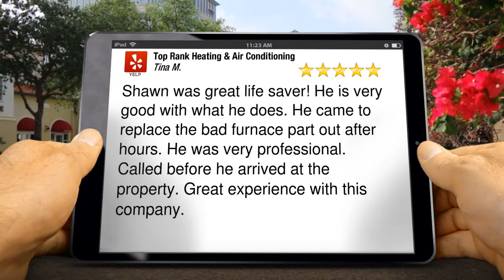Top Rank Heating & Air Conditioning Elk Grove Remarkable 5 Star Review by Tina M.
5 Star Rating

Shawn was great life saver! He is very good with what he does. He came to replace the bad furnace part out after hours. He was very professional. Called before he arrived at the property. Great experience with this company.

Top Rank Heating & Air Conditioning
9100 Elkmont Way
Elk Grove CA
95624